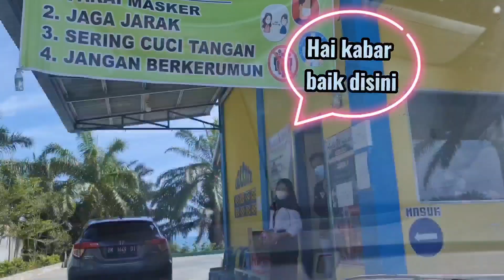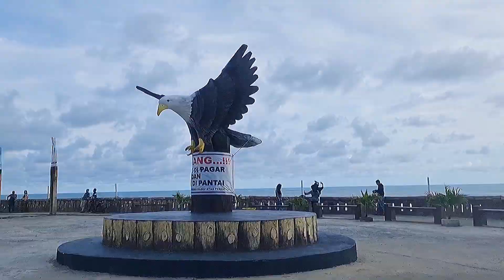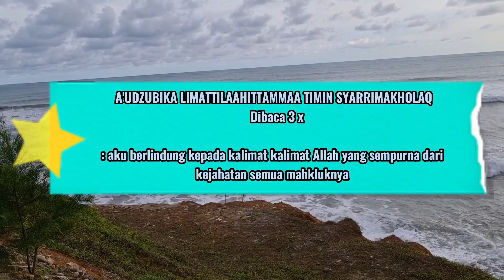Wisata Alam Sekunyit - Bangunan Artistik wisatabengkulu (1)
Pagar Dewa, Kota Manna, Kabupaten Bengkulu Selatan, Bengkulu
maps :

Yuk jalan jalan virtual bersama dhenita elvira chanel